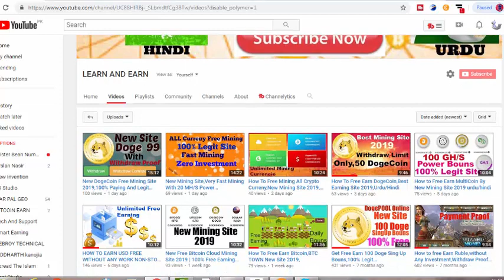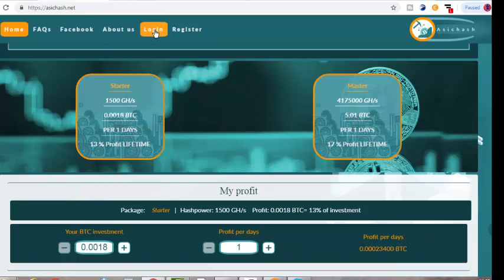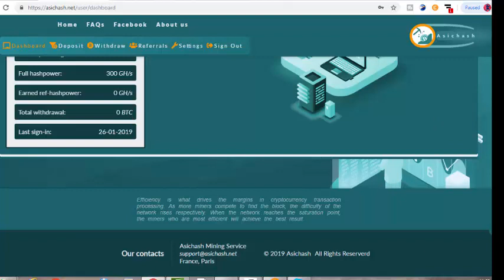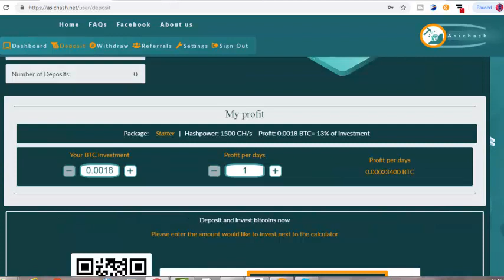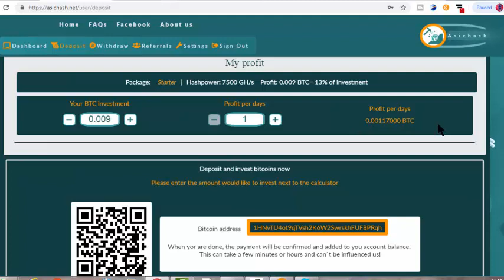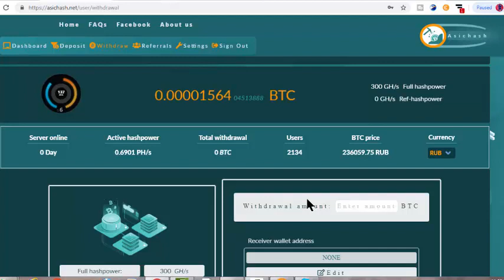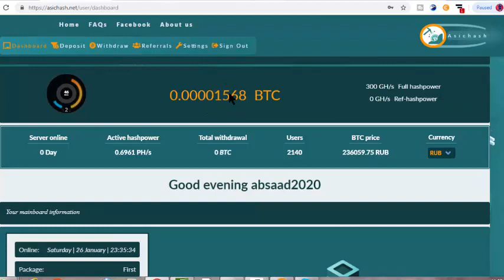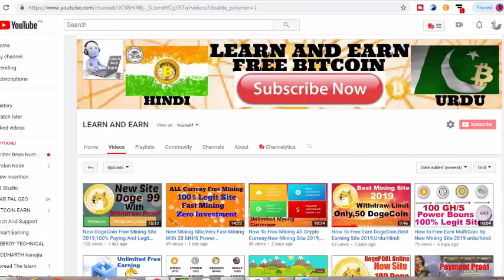New BitCoin Mining Site 2019,300 GH/S Power Bouns,Legit And 100% Paying Site,urdu/hindi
100% paying and Legit Site Links,

i have published a lot about bitcoin or btc mining websites in 2018. That includes free cloud mining bonus and free bitcoins or btc also publish a lot about how to choose real mining sites and cloud mining sites and how to earn free btc with trusted cloud mining sites.i have a long history of publishing videos on my chennal LEARN AND EARN.THANKS